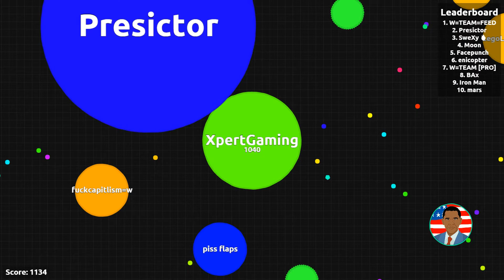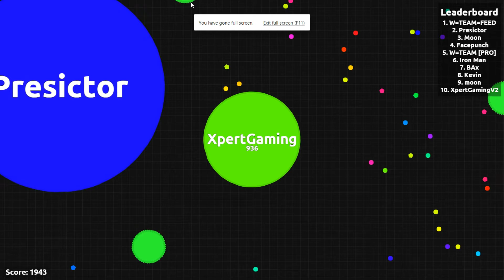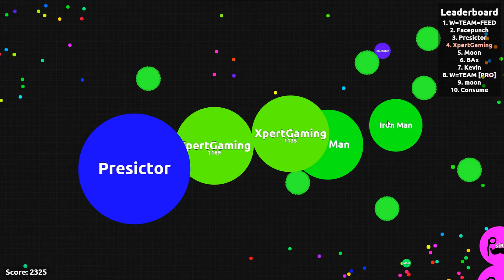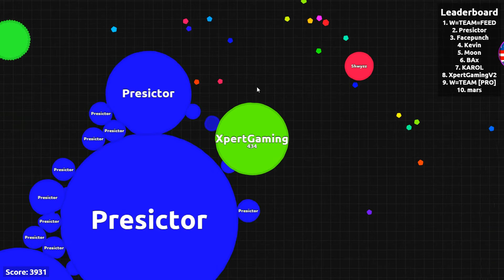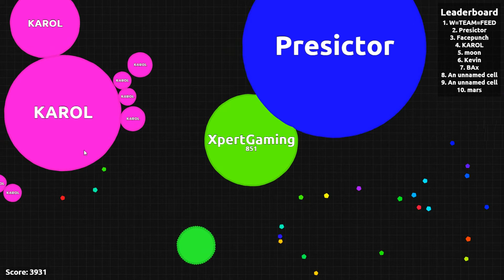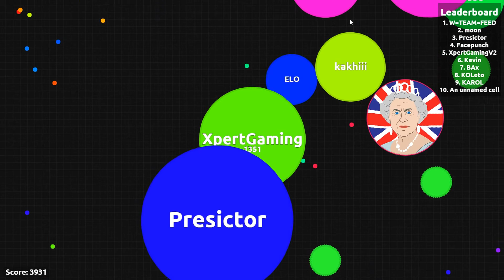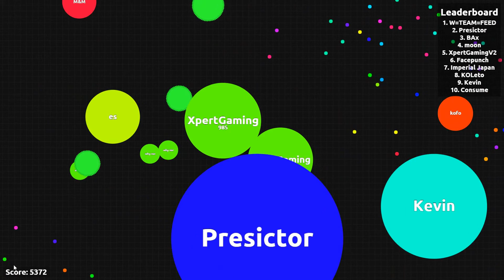AGAR.IO #2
MUSIC (Nocopyrightsound)